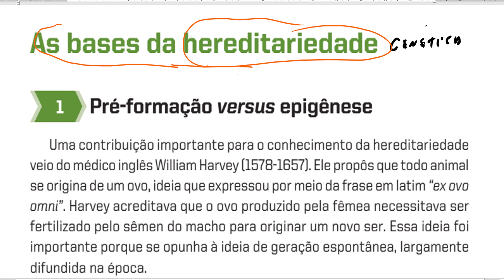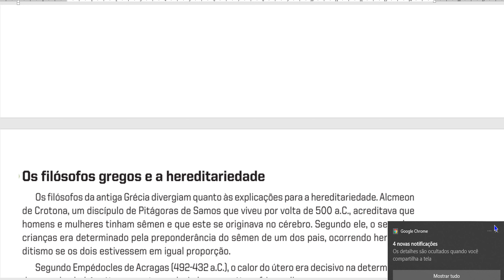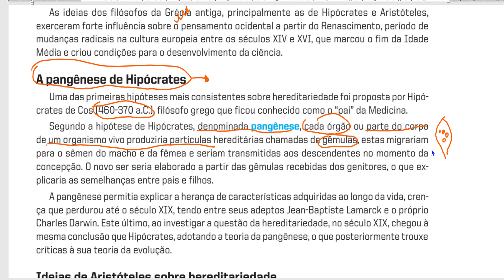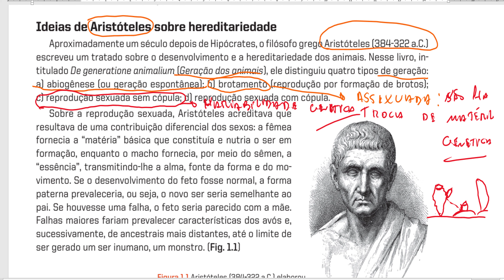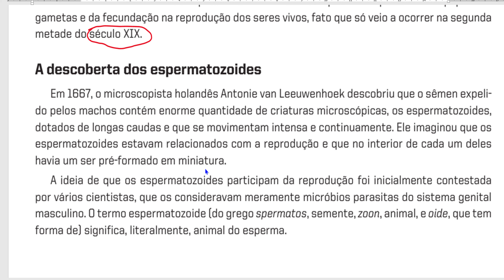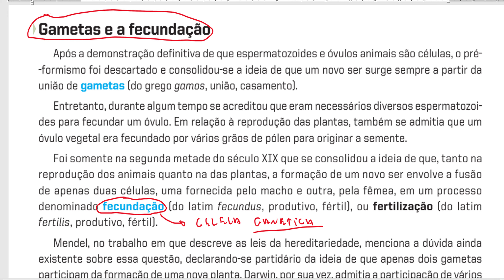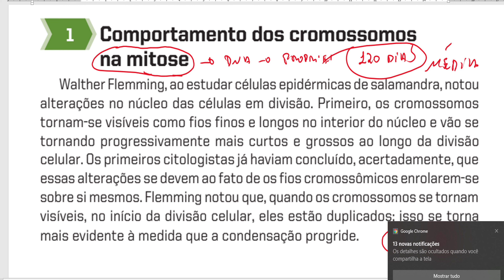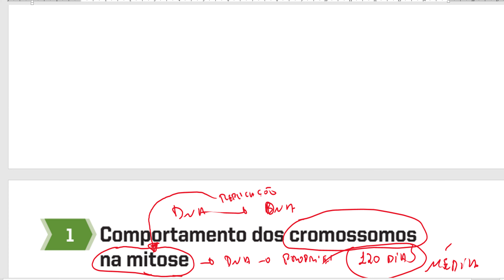Aulas 2- Pré - formação, epigênese, Gametas e a Fecundação (84) 991736091